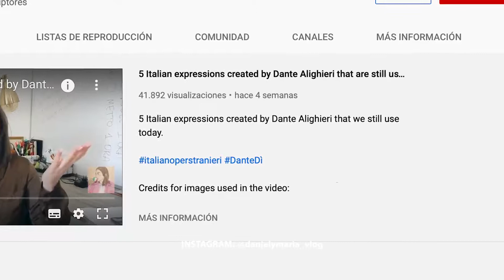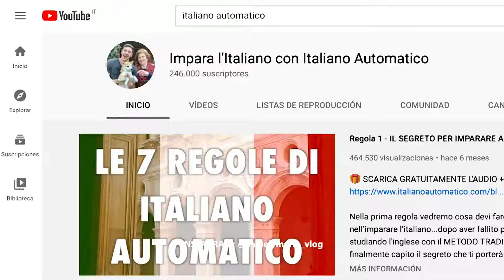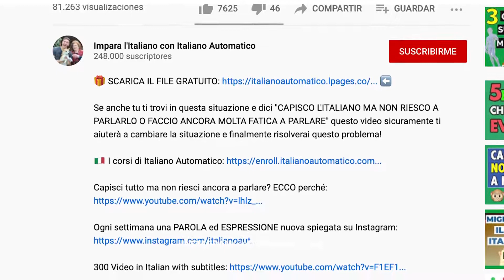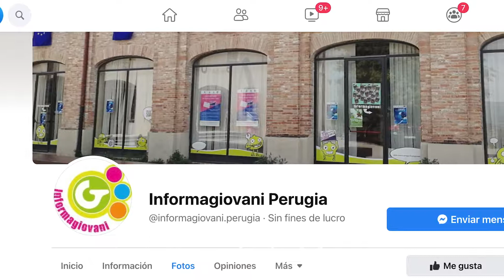Nuestros YOUTUBERS favoritos para APRENDER ITALIANO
Los cursos privados de italiano en Italia son muy costosos; en algunos casos las lecciones más básicas pueden costar entre 15€ a 25€ y en los institutos y academias de lenguas hasta 500€ al mes.

00:00 👉 Intro
00:24 👉 @lucreziaoddone
01:09 👉 @VaporettoItaliano
01:41 👉 @italianoautomatico